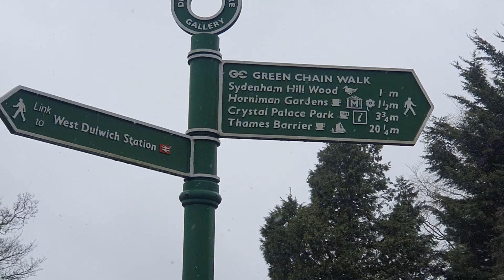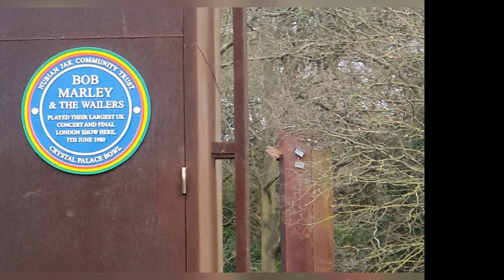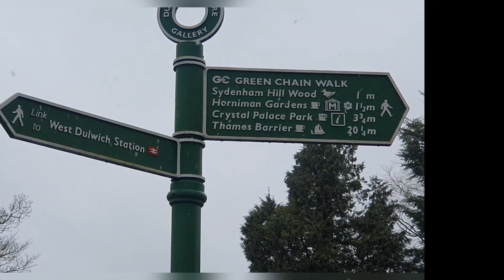WELCOME to my new youtube channel 2021: WALK 'n' TALK with Queen P. WHY DID I JOIN?????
I absolutely LOVE walking I see it as the best form of exercise, and it's FREE! I can walk for hours.

My channel captures not only me increasing my steps but also allows you to accompany me on my journey to hidden gems/ places of interest.

Walking is effortless and is a FREE form of exercise ! It helps to clear your mind whist keeping you fit !

My trusted fitbit is always worn so that I can track my stepping progress. On a daily basis I always aim to do a MINIMUM of 10,000 steps. You will see that I often exceed that.

My weekly video captures a day in the life of Queen P on my WALK 'n' TALK journey, visting placesofinterest.

Do accompany me on my weekly journeys, which I also aim to aspire to inspire with motivational words, which aims to promote selflove, selfinvestment and self love aligned to ones

I have a great obsession with sportswear, ESPECIALLY TRAINERS so in every video you will see me profiling my footwear. Mainly puma or nike

My Channel runs alongside my Instagram site @adayinthelifeofqueenp as per the link below, feel free to visit my insta site for daily quotes.